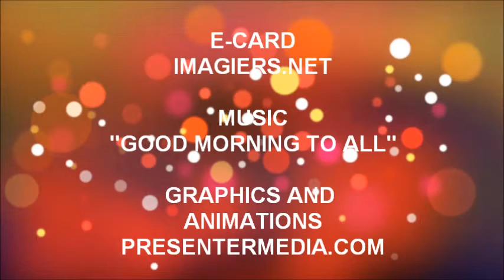FELIZ ANIVERSÁRIO RAOUL